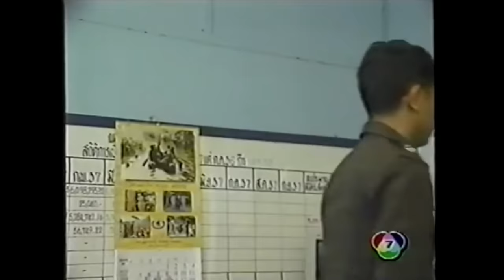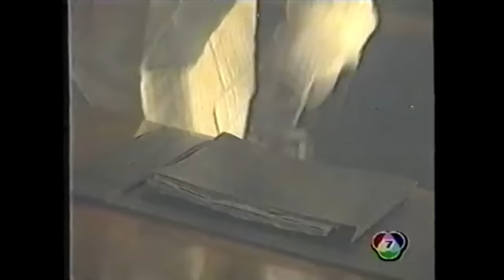สารวัตรใหญ่ (2537) EP.11-4 | ลิขิต - มลฤดี | ดูเต็มๆแบบเรียง EP ได้ที่ Playlist (Linkใน Description)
สารวัตรใหญ่ (2537) EP.11-4 | ลิขิต - มลฤดี
สารวัตรใหญ่ ( พ.ศ. 2537 )
บทประพันธ์  :  พล.ต.อ.วสิษฐ เดชกุญชร
บทโทรทัศน์  :  วิลาสิณี
ผู้กำกับการแสดง  :  นิรัตติศัย กัลย์จาฤก
ออกอากาศ  :  ช่อง 7  (พุธ - พฤหัสบดี เวลา 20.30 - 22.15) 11 พฤษภาคม 2537 - 6 กรกฎาคม 2537

ลิขิต เอกมงคล  รับบท  พันตำรวจโท ใหญ่ เวโรจน์ (สารวัตรใหญ่)
มนฤดี ยมาภัย  รับบท  คำแพง เวโรจน์
ยุทธพิชัย ชาญเลขา  รับบท  ว่าที่ ร้อยตำรวจตรี พิทยาธร ตั้งจิตจำรูญ (หมวดพิทยาธร)
สุภาภรณ์ คำนวณศิลป์  รับบท  อรทัย
พงษ์นภา ดัสกร  รับบท  ตุ๊กติ๊ก
สิรคุปต์ เมทะนี  รับบท  ร้อยตำรวจเอก ธรรมรัตน์ ทำนุประชาสันต์
เวนย์ ฟอลโคเนอร์  รับบท  ร้อยตำรวจเอก เสมา ศิลาแลง
ธรรมชาติ ฟาร์เน็ตต์  รับบท  ร้อยตำรวจเอก อัครเดช สมถะ
ศักราช ฤกษ์ธำรงค์  รับบท  ร้อยตำรวจเอก เมธี อ้อนแอ้น
จอห์น บราโว่  รับบท  จ่าพจนารถ
กฤษณ์ ศุกระมงคล  รับบท  จ่าบุญเชิด
อธิวัฒน์ สนิทวงศ์ ณ อยุธยา  รับบท  หมู่ปราการ
สุธี ศิริเจริญ   รับบท  จ่าประณต
รวิน ชุมเกษียร
ลักษณ์ อภิชาติ  รับบท  ดาบนรินทร์
รุจน์ รณภพ  รับบท  ดร.อภิมุข กาญจนอัศดรกุล (เสี่ยน้อย)
เฉลิมพร พุ่มพันธ์วงศ์  รับบท  ผู้กำกับฯฟ้าลั่น
ธนา สินประสาธน์  รับบท  พลตำรวจตรี เอนก (ผู้การเอนก)
พิพัฒน์พล โกมารทัต  รับบท  พันตำรวจเอก ทรัพย์อนันต์ (รองผู้การ ฯ)
วิทย์ มาโบโร่  รับบท  คัคหนานต์ จิระวิโรจน์ (เสี่ยคัค)
ทองขาว ภัทรโชคชัย  รับบท  นวคุณ
กฤช ผ่องสุวรรณ์  รับบท  เสี่ยจาตุรนต์
อนุชา อึ้งวัฒนา  รับบท  กำนันฉลองโชค
ดามพ์ ดัสกร  รับบท  ผู้ว่าพิเชษฐ์
มัทรี นวรัตน์   รับบท  เจ๊จวบ
อัญชลี หัสดีวิจิตร  รับบท  ครูแสงดาว
ศิริวรรณ ทองสมัคร   รับบท  รัชนี (เจ๊นี)
พีระ สินสมบูรณ์  รับบท  ลุงบุญค้ำ
มานพ อัศวเทพ  รับบท  เสี่ยผัน
มาณวิภา เปมะวิภาค  รับบท  บุญศรี
สรนันท์ ร. เอกวัฒน์  รับบท  พลตำรวจเอก เอกมิตร
วรเชษฐ์ นิ่มสุวรรณ  รับบท  มนัส
จิตติน ดิษยนิยม  รับบท  ผู้ใหญ่สำราญ
ดวงชีวัน โกมลเสน  รับบท  คุณนายลักษณา
ปัทมา ปานทอง  รับบท  ศิริรัตน์
ปัทมาภรณ์ ปิ่นทอง  รับบท  แหวน
ปรางใส ณ นคร  รับบ่ท  จิ๊จ๊ะ
รณ ฤทธิชัย  รับบท  ท่านรองเชิงชาย
สุชีพ กล้าวิทย์กิจ  รับบท  พันตำรวจตรี วาริช โลหเจริญวานิช (สารวัตรวาริช)
นิค โอโรโน่  รับบท  แดง
ลิขิต บุญประกอบ  รับบท  โรจน์
ทอม นาส์ม  รับบท  โจร
สิทธิโชค อักษรนันทน์  รับบท  หนุ่ย
สุภักดิ์ ปิติธรรม  รับบท  หลวงพ่อ
จ.ส.ต.ขวัญทูน วิทย์ธรรมานนท์  รับบท  ชาวบ้าน
เจิดพันธ์ ดิษฐสระ  รับบท  ดำ
ปกาศิต กิ่งศักดิ์  รับบท  ชัย
สมยศ เปรมอนันต์   รับบท  เสี่ยธำรง ภู่ธนวัฒน์ไพศาล
ช่อง7HD ที่เดียวจบ